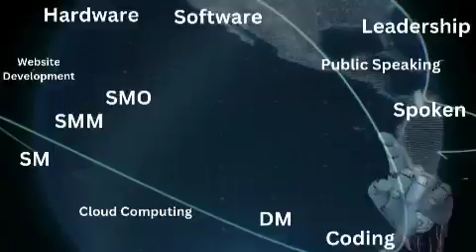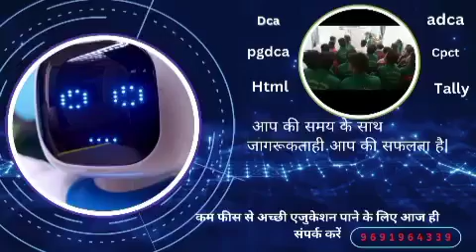One of the best computer institute in MP| GSCT| Yogesh Shukla sir